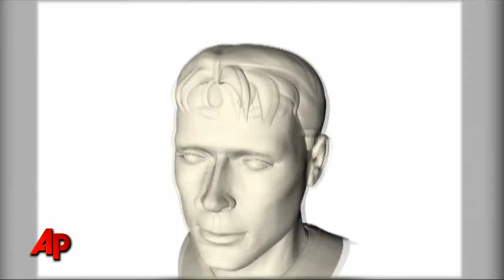Docs Work to Erase Memories in War Veterans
Neuroscience doctors are working to develop drug treatments that could  erase traumatic memories form people's minds. Robert Kinsley, an Iraq war veteran is suffering from post-traumatic stress disorder and could benefit form such a treatment. (March 11)